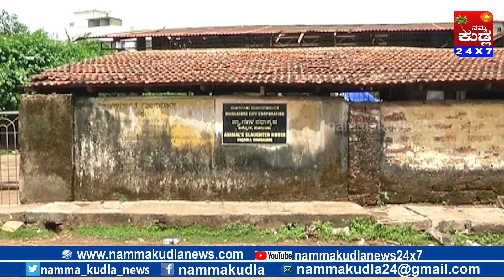PRIME DEABATE ABOUT SMART CITY